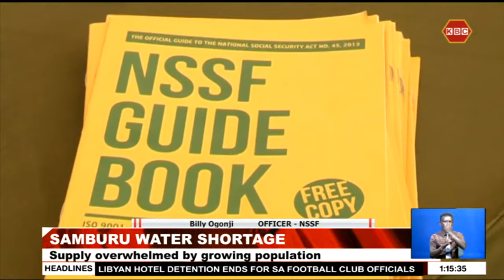Samburu county govt urged to invest in water infrastructure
The Samburu County government has been urged to invest heavily in water infrastructure to meet the growing demand for the precious commodity. The World Vision says the drastic growth in population has stretched the region’s water supply, hence the need to sink more boreholes across the county. The Water and Sanitation Company says with a population of over 300 thousand, the county faces a bleak future if better options are not explored to cushion locals against water scarcity.